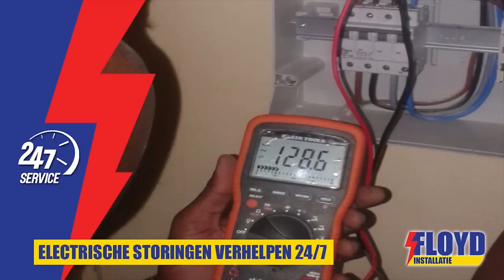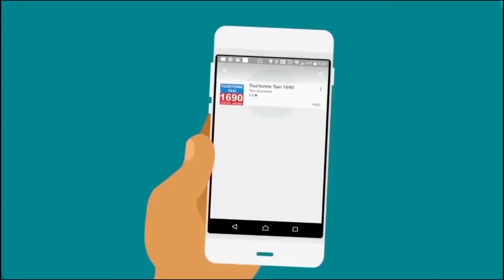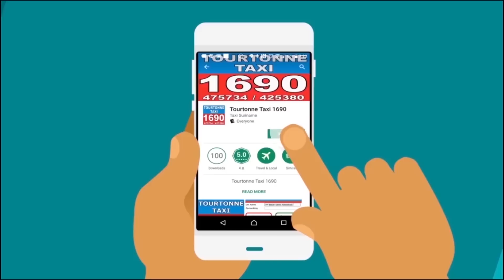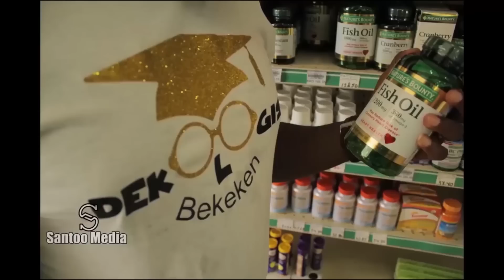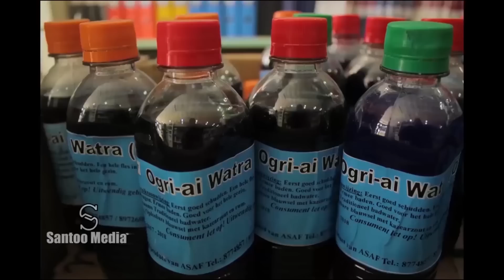Tap A Dek 31 Juli 2018